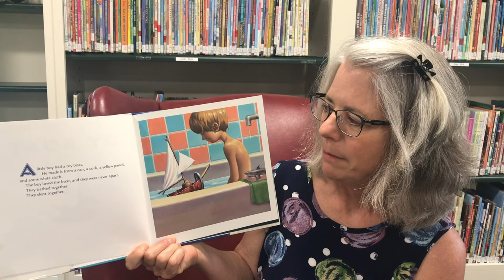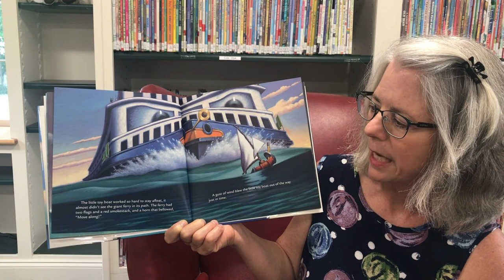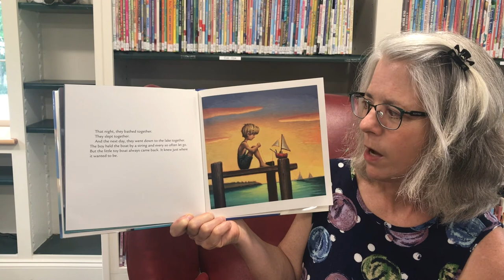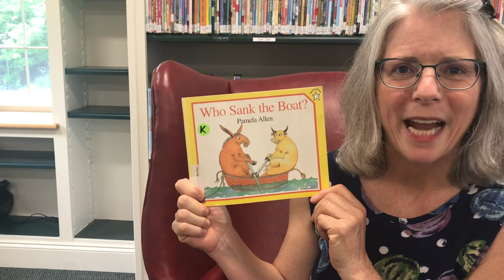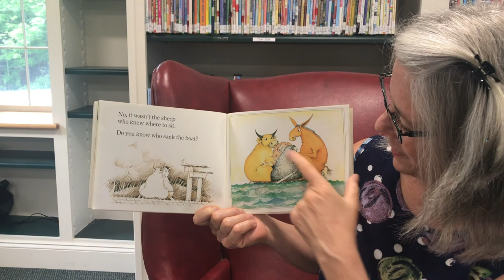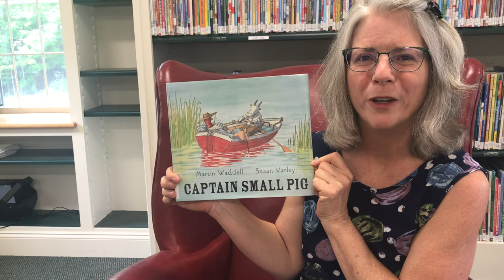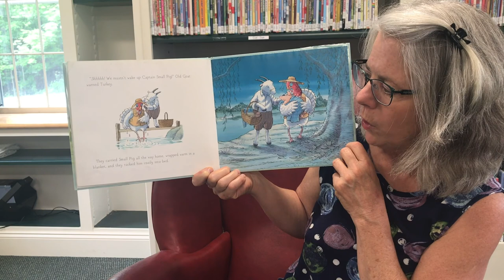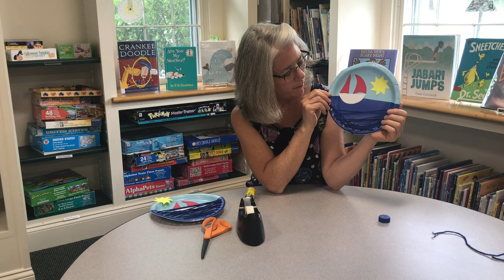"Boat" Storytime July 1 2020 Freedom Public Library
Welcome to the Freedom Public Library's "Boat" storytime. If you would like to be included in an upcoming shoutout, send a photo of your child participating in storytime (if possible) to .

The featured books this week are:
Toy Boat by Randall de Sève and illustrated by Loren Long
Who Sank the Boat by Pamela Allen
Captain Small Pig by Martin Waddell and illustrated by Susan Varley

Thank you to Ellen and Peter Allard for allowing us to use their song "Down by the Ocean." And thanks to Mary and Joel our video production team!

The craft requires two paper plates (we used one light blue and one half of a dark blue plate but you can use white plates and color them yourself), hole-punched together so the holes line up along the bottom half. Need blue yarn, a cut out sun and boat parts (hull and sail)... This one might be hard for people to do who didn't pick up craft supplies here at the library.